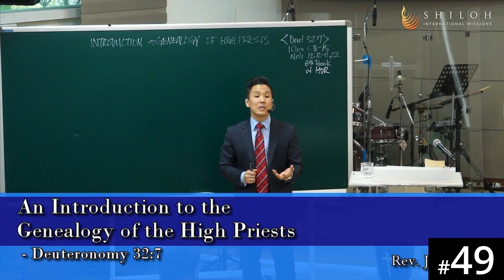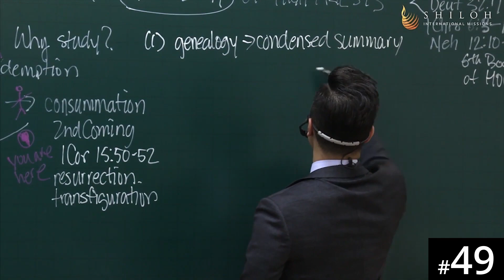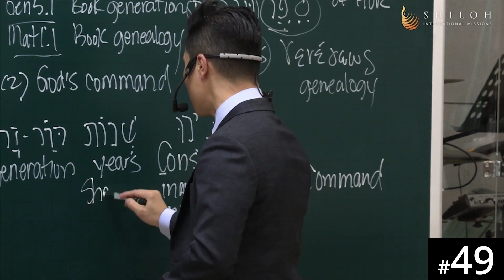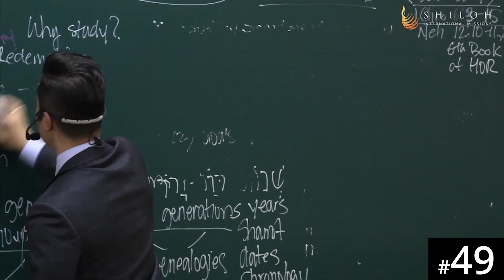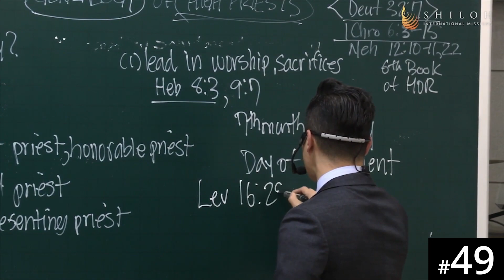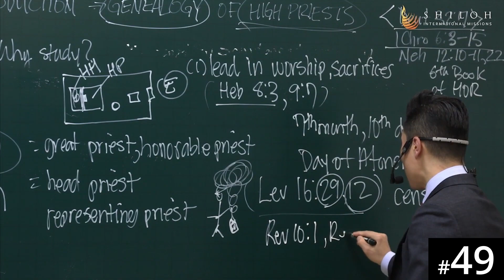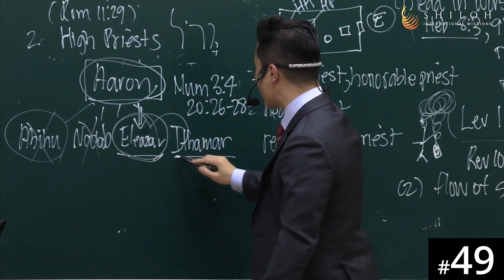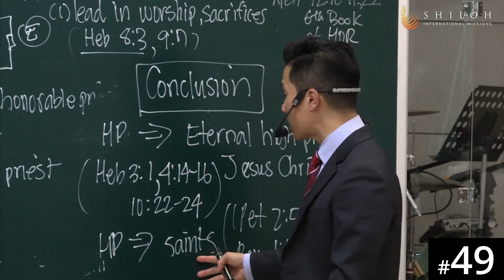[Thai] HORA120 Lecture 49